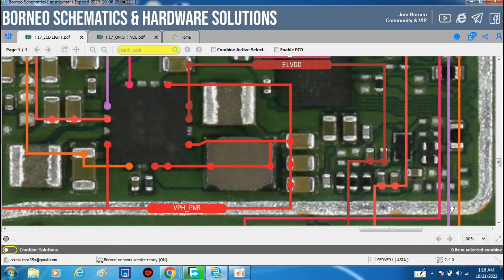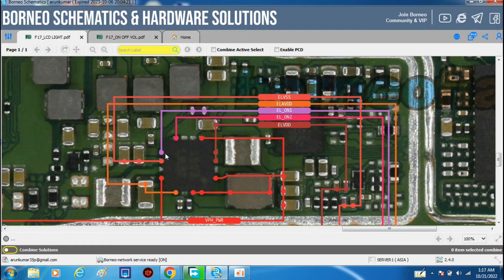oppo f17 display light ways#techmobile007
oppo f17 display light ways

oppo f17 display light track

oppo f17 display light solution

oppo f17 display light jumper solution

f17 display light solution

f17 display light ways